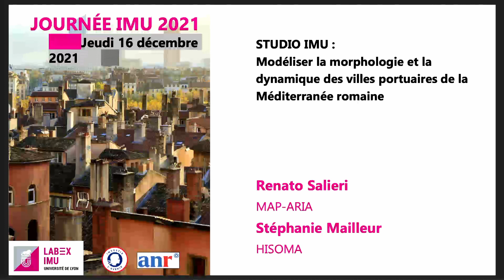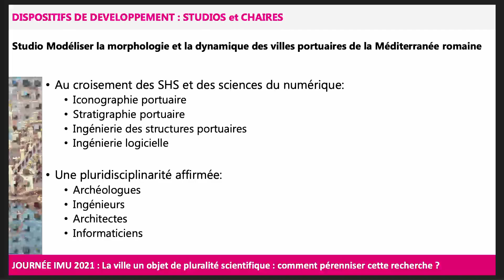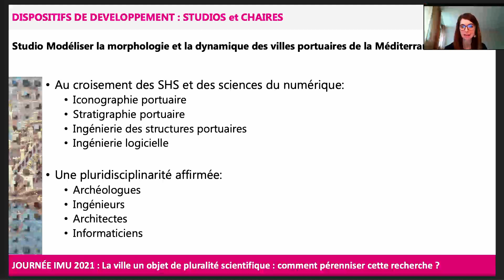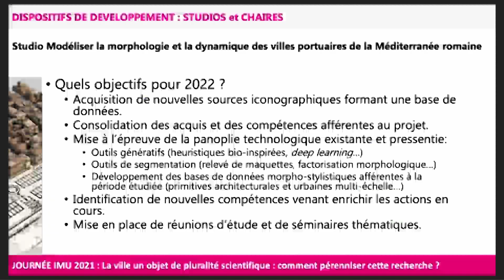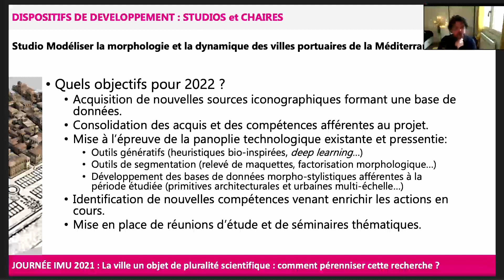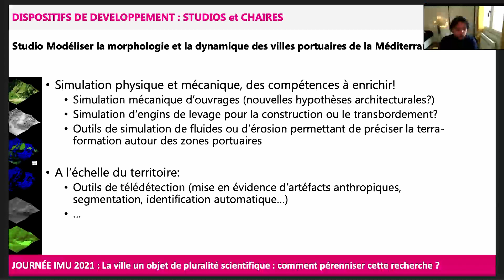Studio IMU - Ports Romains [#9]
Extrait tiré de la Journée IMU 2021.